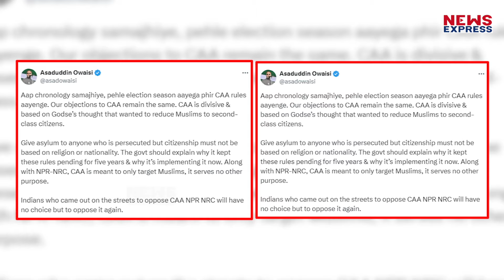हैदरबाद से बीजेपी उम्मीदवार माधवी और ओवैसी में तू-तू-मैं-मैं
11 मार्च को मोदी सरकार द्वारा भारत में सीएए लागू करने के तुरंत बाद बीजेपी नेता माधवी लता ने एआईएमआईएम प्रमुख असदुद्दीन ओवैसी पर तीखे हमले किए और सवाल उठाया कि उन्होंने 'तीन तलाक' और मुसलमानों से जुड़े अन्य मुद्दों पर विरोध क्यों नहीं किया.…